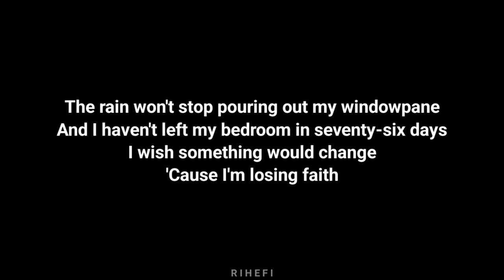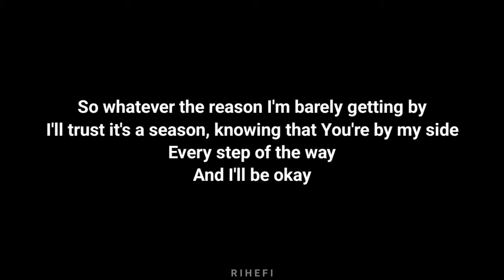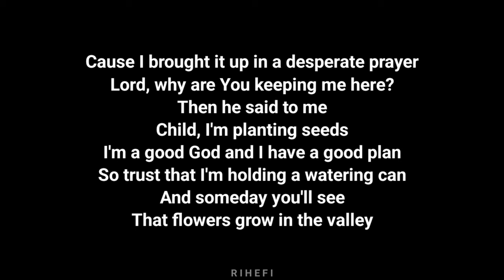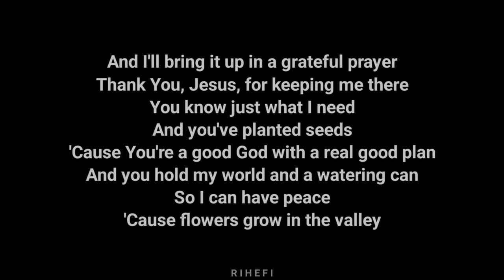Samantha Ebert - Flowers (Acoustic Karaoke)